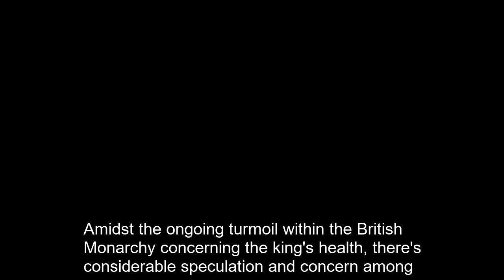"Prince Harry Surprising Visit to King Charles Delving into Royal Dynamics "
Amidst the ongoing turmoil within the British Monarchy concerning the king's health, there's considerable speculation and concern among the populace. Recent reports in the media have highlighted a sense of unease, with people expressing apprehension about the situation. For many in the United Kingdom, the monarchy holds significant importance, often viewed as an integral part of the national identity and even an extension of their own family.
Harry's Meeting with the King:

Prince Harry reportedly had a brief meeting with his Majesty in London to offer updates and condolences. This gesture, commendable in itself, highlights Harry's willingness to support his family during difficult times.
However, during the meeting, Harry allegedly mentioned that Meghan would like to speak to the King, possibly indicating an attempt to facilitate communication between them.
The King's Response:

Sources suggest that the King declined the offer to speak with Meghan, opting not to engage in small talk with someone who hasn't contributed positively to his cause.
This decision underscores the strained relationship between Meghan and the Royal Family, highlighting the King's reluctance to entertain unnecessary interactions.
Harry's Perceived Naivety:

Harry's actions in attempting to mediate may be viewed as naive or misguided, as he seems hopeful that tensions can be easily resolved and the family can return to normalcy.
However, the King's refusal to engage suggests a deeper rift within the Royal Family, with unresolved issues and strained relations.

"As tensions continue to simmer within the Royal Family, Prince Harry's attempts at mediation have shed light on the complexities of their relationships. Will the family be able to reconcile are deeper divisions at play? Only time will tell."

"What are your thoughts on this royal drama? Do you think Harry's efforts were genuine, or is there more to the story?